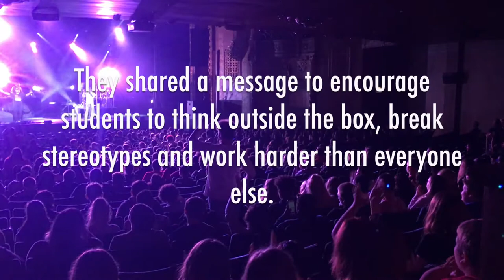Black Violin at the CAC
Thanks to the Community Arts Center for hosting our students this morning for an incredible show by Black Violin.